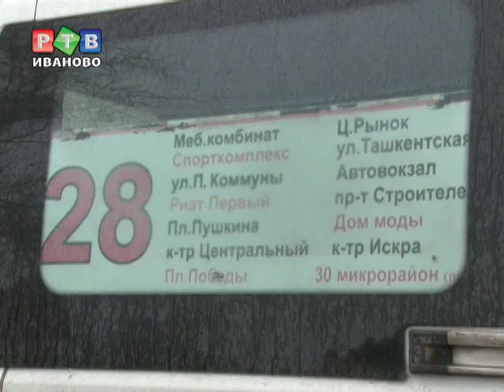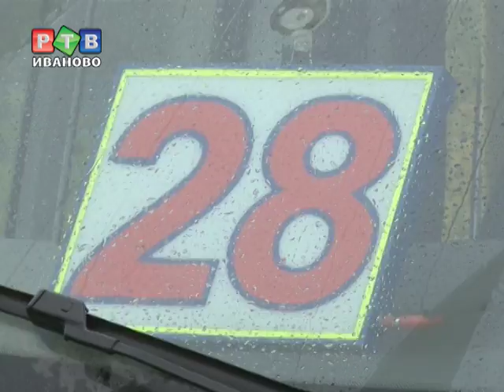Рейд по маршрутным такси